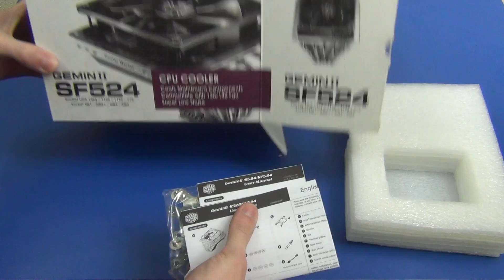Cooler Master GeminII SF524 (RR-G524-13FK-R1) - распаковка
Cooler Master GeminII SF524 (RR-G524-13FK-R1) | unboxing